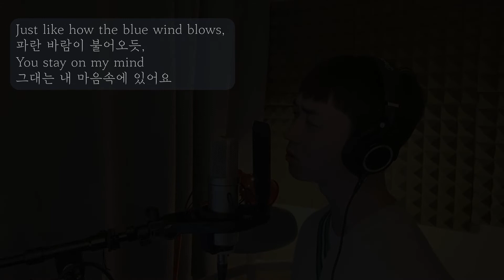Blue Wing - 나얼 (Cover 동현)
요즘 위로가 되는 곡

Credit
KeyboardㅣMIDI Programming 동현

New Single
느낌 (Feel so loved) - 동현
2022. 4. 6, Wed, 18:00